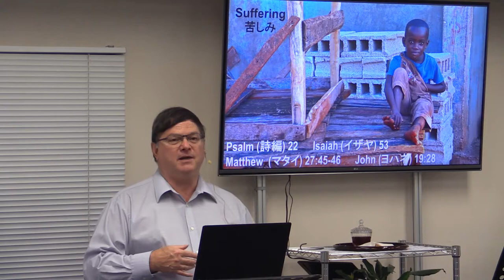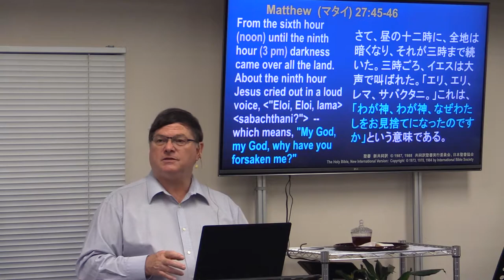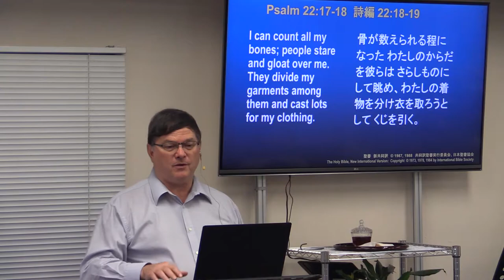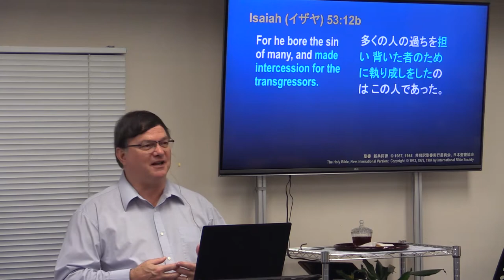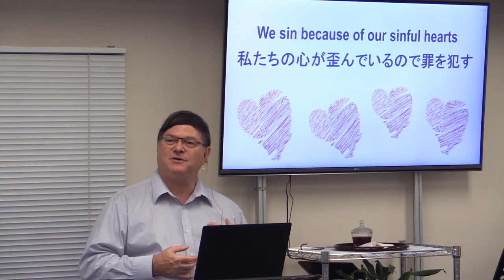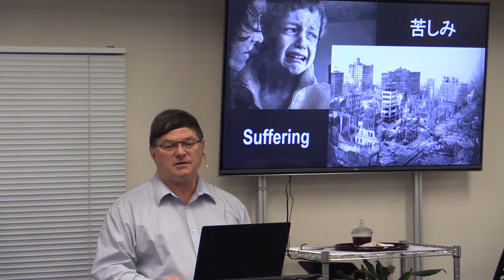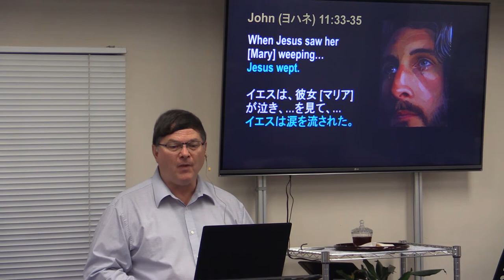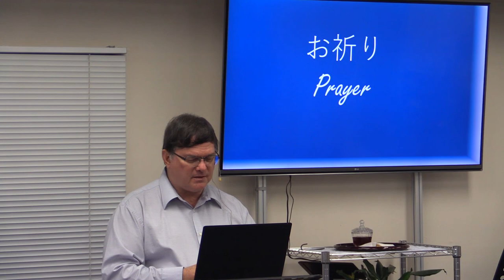十字架上の言葉4/6 苦しみ Words from the Cross 4/6 Suffering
主イエスの十字架上の言葉シリーズ 4/6
マタイによる福音書27:46に基づいています。「三時ごろ、イエスは大声で叫ばれた。「エリ、エリ、レマ、サバクタニ。」これは、「わが神、わが神、なぜわたしをお見捨てになったのですか」という意味である。」
Words Jesus Spoke from the Cross 4/6
Based on Matthew 27:46, "About the ninth hour Jesus cried out in a loud voice, ["Eloi, Eloi, lama] [sabachthani?"]--which means, "My God, my God, why have you forsaken me?"'"